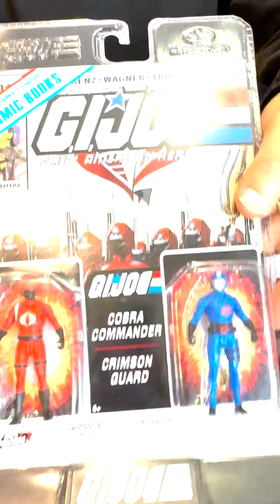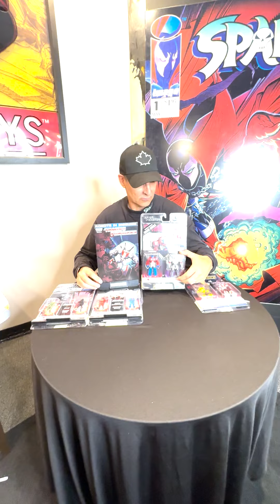Todd McFarlane Presents | G.I. Joe & Transformers Page Punchers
Todd McFarlane with the FIRST LOOK at the all new G.I. Joe & Transformers Page Punchers.

Each set includes TWO 3" scale figures and TWO comics.

Visit McFarlane.com

Follow McFarlane Toys on social media!